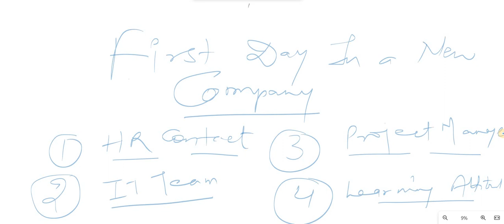How to Handle First Day in New Company/Office ?